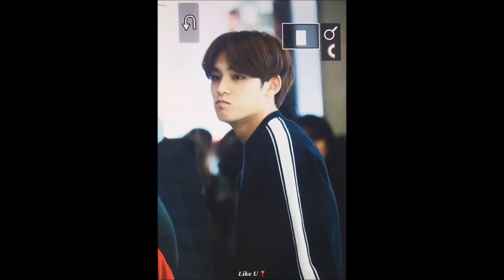180213 PREVIEW SEVENTEEN AT CHOI HWAJEONG POWER TIME RADIO